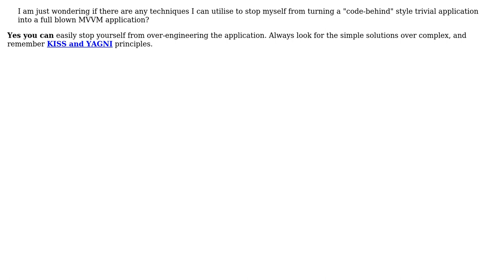Software Engineering: Stop myself from over-complicating applications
With thanks & praise to God, and with thanks to the many people who have made this project possible! You are responsible for your own actions.